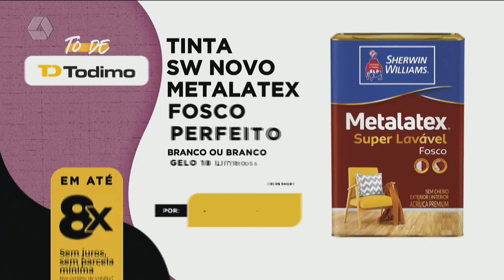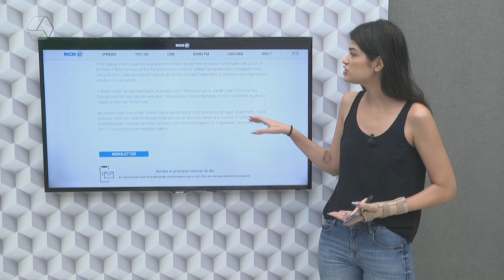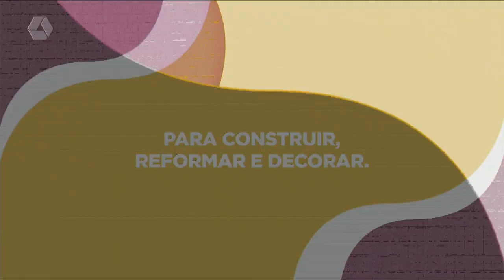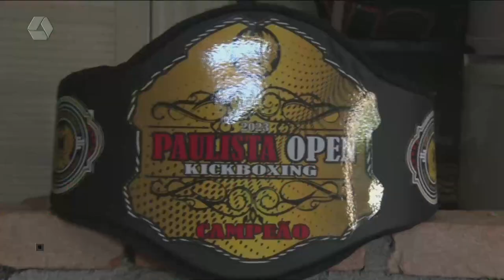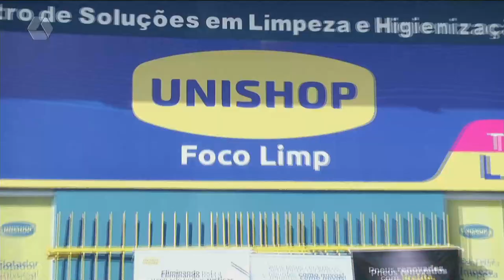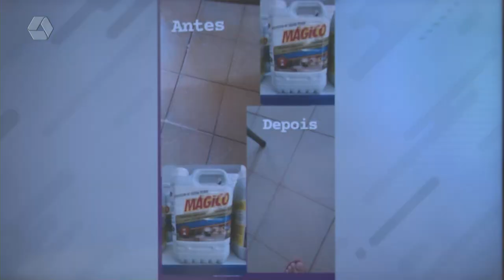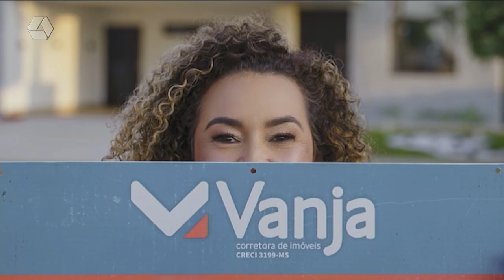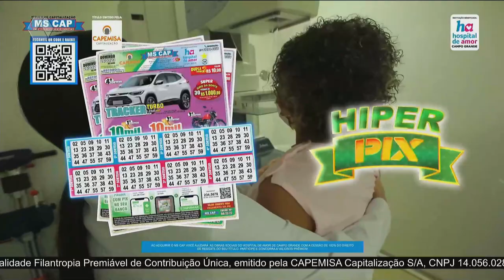TVC AGORA 22/03/2023